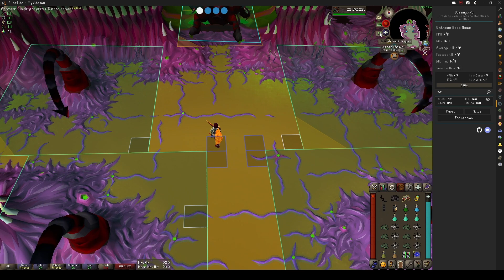Abyssal Sire ASMR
Weak to Stab and Demonbane weaponry, the Abyssal Sire has never been easier to defeat after the release of the newest lineup of Demonbane weapons; Emberlight, Burning claws and the Scorching bow (not used in example kill).